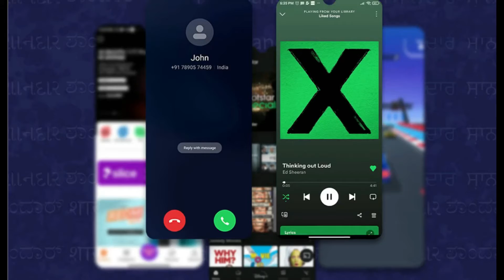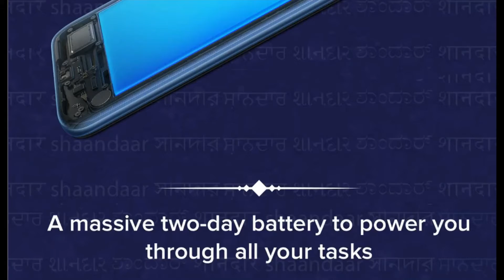Redmi 10A on Coming soon Review - aks9ns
Hello guys,
In this video I will show You Redmi 10A on Coming soon Review - aks9ns

NYC
        and ~